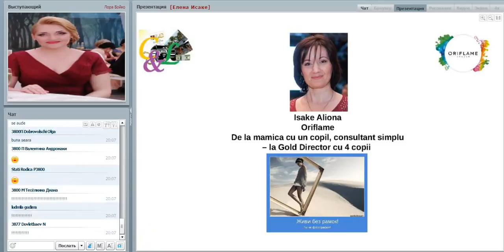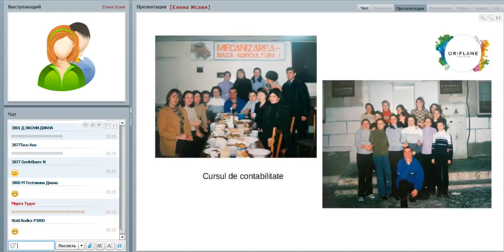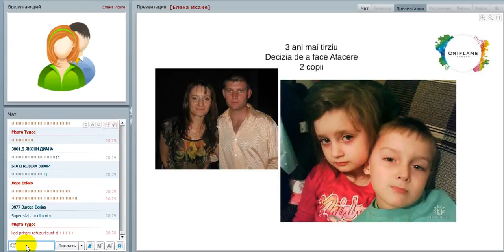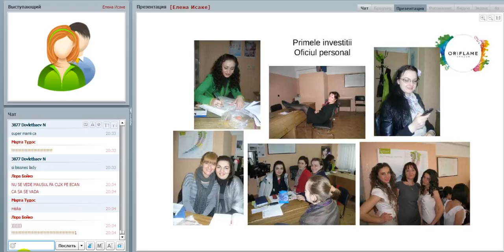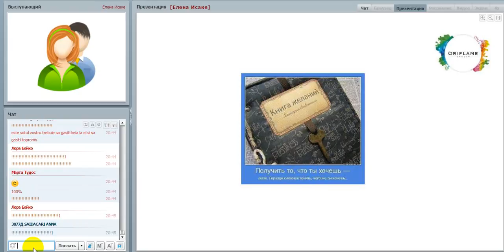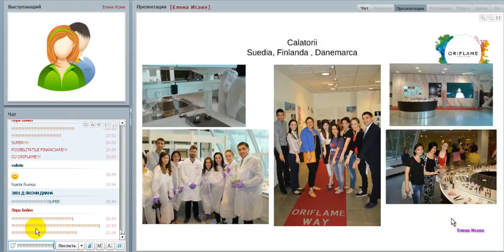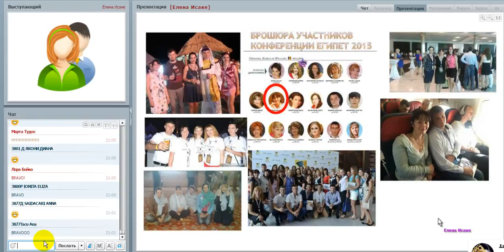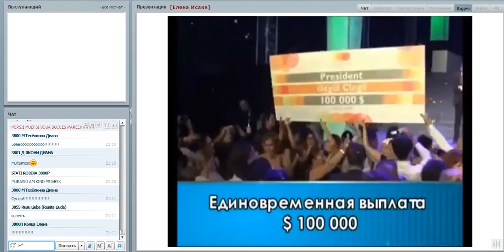Director Gold Oriflame -mamica a 4 copii frumosi - Elena Isake in ospetsie la Express Cariera!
ТУТ МОЖНО ПОДАТЬ ЗАЯВКУ НА УЧАСТИЕ! ЖДУ ВАС В КОМАНДУ!

С ув Лора Бойко Золотой Директор

Хотите зарабатывать в интернете? С нами это возможно !
Мы работаем :
✔ Без вложений.
✔ Обучение бесплатное, онлайн
✔ Сопровождение до зарплаты минимум 1000 $. Карьерный рост.
✔ Доход легальный с отчислениями в пенсионный фонд, стаж
✔ Подходит мужчинам , молодым и многодетным мамам, студентам, пенсионерам, людям с ограниченными возможностями здоровья, всем уставшим от безденежья в семье.
✔ Реально совмещение с основной работой.